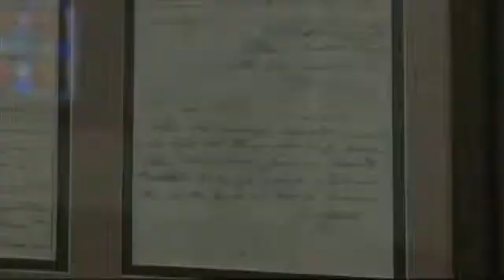Local museum remembers 72nd anniversary of Pearl Harbor attack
KFDM News - Saturday is the 72nd anniversary of the attack on Pearl Harbor.  The Temple to the Brave Museum in Beaumont remembered the anniversary.